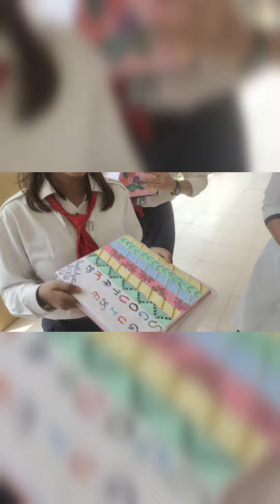the Last semester